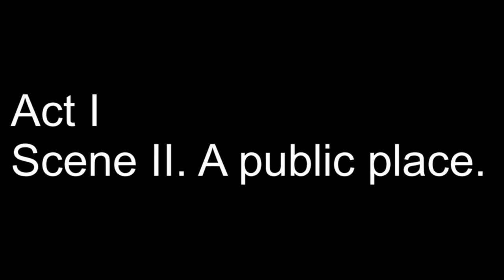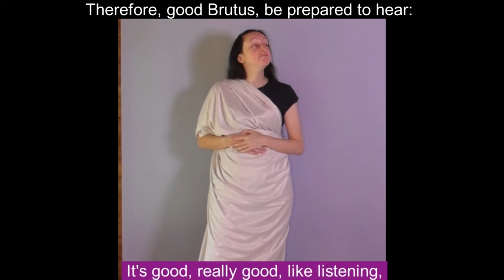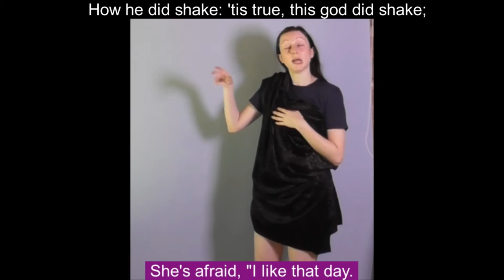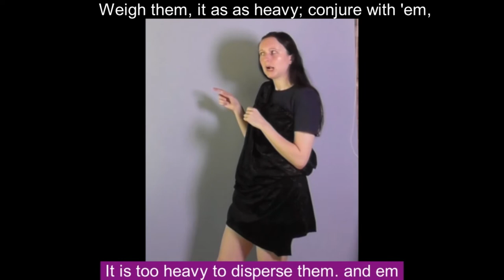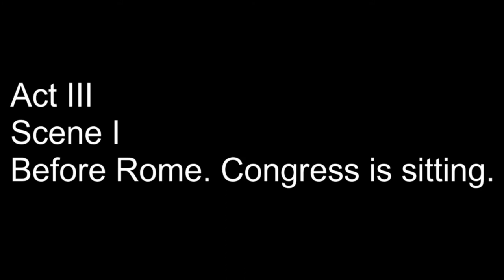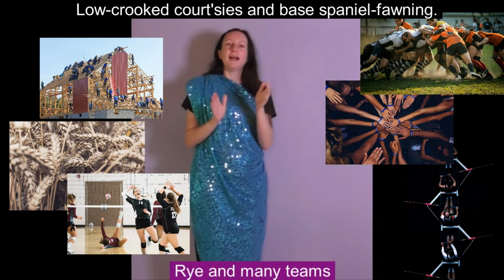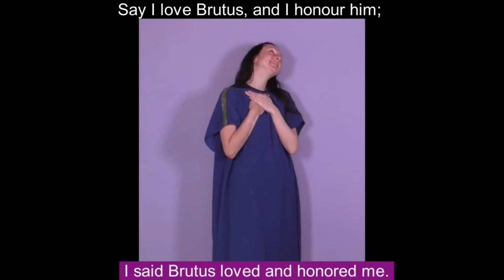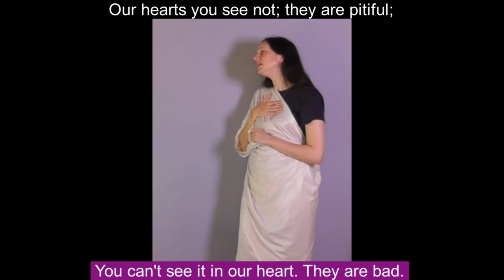The Murder of Julius Caesar (abridged)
What if part of Julius Caesar had to be performed via multiple layers of Google Translate? It might sound something like this.

Script devised by Kate Palmer using Google Translate
Original script by William Shakespeare

Costumes by Kate Palmer

Roman cartoon - Julien Tromeur from Pixabay
Child cartoon - OpenClipart-Vectors from Pixabay
Crowd photo - Chuttersnap on Unsplash
Newspaper photo - Roman Kraft on Unsplash
Batman cartoon - Eduardo RS from Pixabay
Zap and Pow cartoons - Andrew Martin from Pixabay
Biker woman photo - Dave Goudreau on Unsplash
Stick of rock photo - Phil Riley from Pixabay
Alien cartoons - Maciej Szewczyk and OpenClipart-Vectors from Pixabay
Rye photo - Daniel Hansen on Unsplash
Teams photos - Josh Calabrese, Olga Guryanova, Perry Grone, Randy Fath and Vince Fleming on Unsplash
Lawyer cartoon - Mohamed Hassan from Pixabay
Rock photo - usgs on Unsplash
Smoke photo - Jens Johnsson on Unsplash

Filmed by Kate Palmer

Edited using Sony Vegas Pro 12 and VSDC Video Editor (free edition)